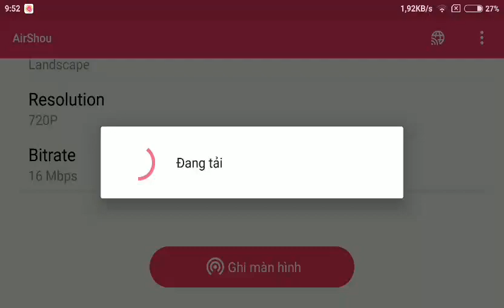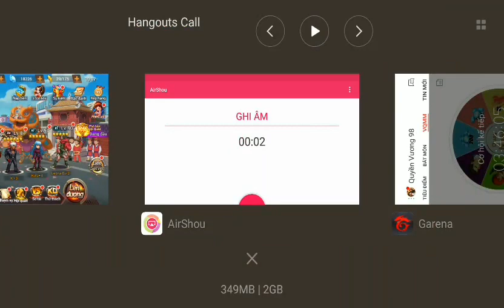[Qv98] Quay rương thần nhận Foxy: Không chỉ là kích duyên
Foxy đã thực sự xuất hiện ở Qv98 trong chuỗi sự kiện mở rương thần kèm theo tích lũy tiêu phí.
Với Hồn Vũ Khí free đi kèm, Foxy hứa hẹn sẽ là nhận tố quan trọng trong đội hình Nest.
Hãy cùng theo dõi chi tiết